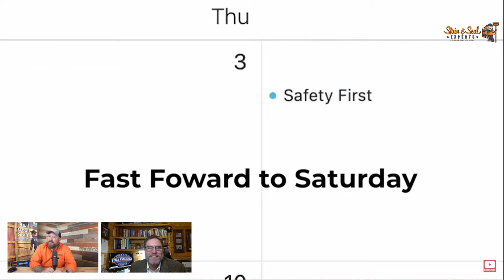Ask The Experts - Live Q&A w/ Tony Thornton!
The great Tony Thornton is coming back on the show! Now that we're doing shorter episodes, there's a lot to jam into each one. Tony knows the processes that go into a successful fence company, and he specializes in helping people in the industry reach their goals. There's a lot to cover, so don't miss it!